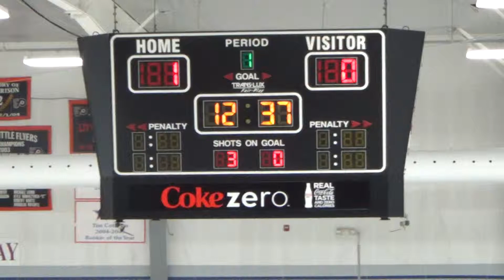1st Period *4 of 15 - 20140209104150